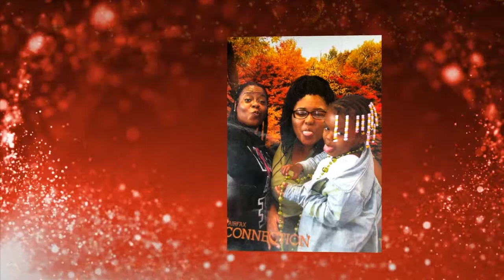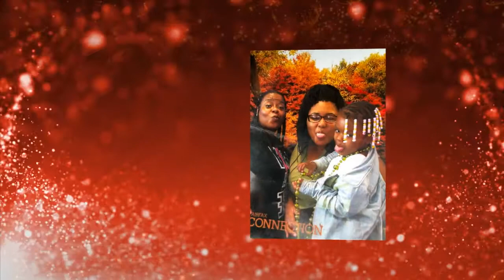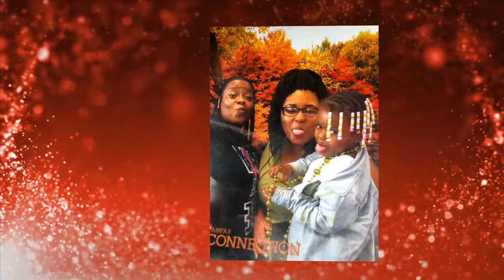Taleshi T. Nichols Video Tribute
Nichols Video Tribute